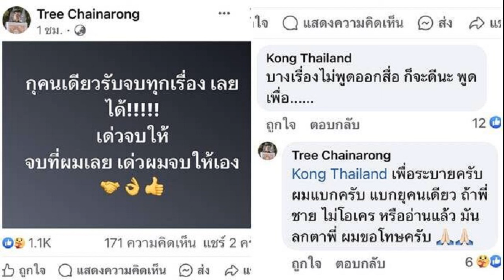ตรี ชัยณรงค์ แจงโพสต์ตัดพ้อหาเงินคนเดียว แบกทั้งครอบครัว จุดสิ้นสุดคงเป็นวันหมดลมหายใจ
ตรี ชัยณรงค์ แจงโพสต์ดราม่าตัดพ้อหาเงินคนเดียว แบกทั้งครอบครัว เผยจุดสิ้นสุดคงเป็นวันหมดลมหายใจ

ทำเอาแฟนเพลงแห่เป็นห่วง นักร้องลูกทุ่งหนุ่ม ตรี ชัยณรงค์ หลังโพสต์ดราม่าตัดพ้อชีวิตว่า “กูคนเดียวรับจบทุกเรื่อง เลย ได้! เดี๋ยวจบให้ จบที่ผมเลย เดี๋ยวผมจบให้เอง
ล่าสุดมีโอกาสเจอ หนุ่มตรี ที่มาร่วมงาน FM95 ลูกทุ่งมหานคร คอนเสิร์ต “ปาร์ตี้พาสุขสันต์ มหัศจรรย์วันดีดี” ที่บมจ.อสมท ได้เปิดใจถึงสาเหตุที่โพสต์ระบายความอัดอั้นตันใจดราม่าปัญหาครอบครัวที่ต้องเป็นคนแบกรับอยู่คนเดียว พร้อมกันนี้ยังเผยถึงเรื่องที่เคยน้อยใจ เป็นนักร้องได้มาลัยเยอะ แต่เพลงไม่ดัง

โดย ตรี เผยว่า “หลายสิ่งอย่างเราต้องเป็นเสาหลักของครอบครัว ถ้าภาษาบ้านๆ ก็คืออุจจาระไม่ออก ฉี่ไม่ออกก็เรานี่เเหละทุกอย่างตอนนี้มันมาประดังอยู่ที่ตัวเราหมดเลยครับ

ซึ่งผมเองก็เพิ่งผ่านจัดงานเเม่ไปเอง หมดงานเเม่ไปค่อนข้างเยอะ จบงานเเม่มาก็ยังมีอะไรที่ต้องเข้าหัว

หลักๆ คือปัจจัยเรื่องเงินที่เราหาอยู่คนเดียว มันเหนื่อยเหมือนกันนะ มีหลายเรื่องอยู่ในหัว เรื่องหลังบ้านที่เราไม่สามารถพูดได้เหมือนกัน

บางทีเราเเบกไว้เยอะๆ จนเราไม่ไหวเเล้ว ทำไมต้องที่เราคนเดียว อะไรๆ ก็เราคนเดียว มันก็เลยมีโพสต์นั้นออกมาว่าอะไรๆ ก็จบที่เรา เดี๋ยวเราจะทำให้หมายถึงเดี๋ยวเราเคลียร์ให้ทุกอย่าง เเต่รอนิดนึง
มันหนักกับเรามากเกินไปใช่มั้ย?
“นิดนึงครับ บางทีมันเข้ามา 4-5 เรื่องพร้อมกันมันก็อึดอัด ถ้ามันไม่สุดๆ จริงๆ เราก็จะไม่ระบายมันออกมา เเล้วตรีเคยพูดไปหลายครั้งเเล้วว่าเรื่องโพสต์เฟซบุ๊กอาจจะโดนผู้ใหญ่ติงมาหลายครั้งเเล้วเเหละ

เรื่องดราม่าเเฟนคลับเราเป็นห่วงเรา ว่าเขาจะพาลให้เรารู้สึกไม่สบายใจไปด้วย แต่ที่นี่เเฟนคลับเขาก็เริ่มเข้าใจเเล้วครับ คือถ้ามันไม่สุดจริงๆมผมก็จะไม่โพสต์

คือคนเราถ้ามันไม่ได้ระบายออกไปมันจะระเบิด เเล้วเวลามันระเบิด มันจะระเบิดเเรงมากๆ ครับ มันเหมือนกับได้ยกออกไป โพสต์เเล้วก็คือจบไม่ได้มีอะไรต่อนะครับ เหมือนมันได้โยนออกไปเเล้วมั้งครับ”

เเล้วจริงๆ ปัญหาของเราไม่สามารถเคลียร์กันเองได้?
“บางสิ่งบางอย่างมันเคลียร์ ณ เวลานั้นเลยไม่ได้ครับ ซึ่งมันก็เป็นเรื่อง เซ้นซิทีฟ กับความรู้สึกของตัวเราเองด้วย

เคยเป็นมั้ยกับปัญหาที่ไม่ควรจะเป็นปัญหาแบบนั้นเลยเเต่ทำไมมันเกิดปัญหาได้ ทำไมเรื่องเเบบนี้ต้องผ่านมาถึงเราหมายถึงคนรอบตัวเรานะครับ ทำไมต้องเป็นเราที่เป็นคนเเก้ปัญหาอะไรอย่างงี้ครับ“

เเสดงว่าตัวเราตอนนี้ก็ยังมองหาทางออกของเรื่องนี้ไม่ได้?
“ก็คิดซะว่า ชาติที่เเล้วเราให้เขาเลี้ยงเราเยอะมั้ง ชาตินี้เราเลยต้องดูเเลเขาเเค่นั้นเอง เรื่องดูเเลครอบครัว ญาติพี่น้องพี่เลี้ยงไหว ไม่ไหวยังไงก็ต้องไหว เพราะต้นทุนพี่ๆ น้องๆ เราต้นทุนไม่เท่าเรา

แต่เรื่องอื่นที่ไม่สามารถลงดีเทลได้ เรื่องเเบบนี้จะบอกกับทุกคนว่า ขอโทษที่ทำให้ทุกคนเป็นห่วงนะครับเพียงเเต่ว่าหลังจากนี้ผมก็จะขอบอกกับตัวเองว่า ขอโทษเเล้วก็จะพยามเข้มเเข็งให้มากขึ้นกว่านี้เเละพยามไม่ทำให้ทุกคนตกใจครับ(หัวเราะ)”

เเล้วเราจะต้องเเบกเเบบนี้ไปตลอดชีวิตหรือเปล่า?
“มันคงไม่ระเบิดหรอกครับ เพราะเราได้ระบายออกมา ถ้าเรื่องที่เเบกไปตลอดชีวิตมันก็คงสิ้นสุดวันที่เราไม่มีลมหายใจเเล้ว
หาเเฟนมั้ยเผื่อช่วยได้?
“ยากครับผมเป็นคนโลกส่วนตัวสูงในบางเวลาเพราะว่าบางทีผมก็กลัวจะไม่มีเวลาให้เขา เรื่องนี้ก็จะเป็นอีกเรื่องหนึ่ง ก็อยากมีอยู่ครับเรื่องเวลาเรื่องผู้หญิงก็มีเข้ามาอยู่ครับเข้ามาเยอะอยู่ครับ(หัวเราะ) เราให้พื้นที่ต้องนี้เก็บไว้ให้น้องสาวของผมก็พอครับ”

การระบายตลอดนี้มันมีผลต่องานของเรามั้ย?
“ก็มีครับถ้ามันรุนเเรงจนเกินไป ด้วยเรามีที่ปรึกษาที่ดีผมจะมีทีมงานที่ปรึกษาทางบริษัท ทางค่าย ผู้ใหญ่ก็คอยดูเเลเราอยู่ตลอดเวลาอย่างเช่นพี่ตุ้ย ถ้ามันรุนเเรงเกินไปพี่ตุ้ยก็จะห้ามเราครับ

เหมือนพอมันได้โพสต์ไปเเล้ว เถ้าเราลบมันก็ได้เหมือนเราได้โยนมันออกไปเเล้วประมาณนี้ครับ ถ้าทาง PR เขามองก็รู้เเล้วครับว่านิสัยผมเป็นคนยังไงเขาก็บอกว่าถ้ามันไม่รุนเเรงเกินไปก็ไม่ได้ว่าอะไรครับ
สำหรับบางคนมองว่ามันเป็นเรื่องภายในครอบครัวทำไมต้องออกมาโพสต์
“อันนี้เหมือนกันครับ ในมุมมองของผมมองว่าเฟซบุ๊กมันคือ พื้นที่ส่วนตัวของผม ใช่เเหละครับที่เราเปิดเป็นพื้นที่สาธารณะก็จริง คนเข้าใจเราก็มีคนไม่เข้าใจเราก็มี อันนี้เราเข้าใจ

เเต่ว่า ผมมองว่าเฟซบุ๊กมันมีเพื่อนที่เข้าใจเรา เพื่อนเราที่คอยจะปกป้องความรู้สึกของเรา ที่เป็นเพื่อนสนิทใน เฟซบุ๊กหลายคนเเล้วเพื่อนที่รู้ชีวิตผมว่าต้องผ่านต้องเเบกอะไรมา บางทีเราก็ต้องการกำลังใจบ้างในบางที

เเล้วก็อีกอย่างที่ผมมองว่าเฟซบุ๊กมันเป็นสมุดเล่มนึงที่เราอยากเขียนอะไรก็ได้ลงไป มีความทุกข์ ความสุข ก็อยากจะเขียนลงไปว่าช่วงเวลานี้ผมเคยเป็นอะไรยังไงมาก่อนเก็บไว้เป็นความทรงจำว่า ครั้งหน้าถ้าเราเจอมันอีก เราจะเเก้ไขกับมันยังไง
โพสต์ดราม่าตัดพ้อหาเงินคนเดียว แบกทั้งครอบครัว
ก่อนหน้านั้นเราโพสต์ มีคอมเมนต์มาว่า เราได้เเต่พวงมาลัยเยอะ แต่เพลงไม่ดัง?
“ที่เคยโพสต์เรื่องเพลงใช่มั้ยครับ ดังเเต่พวงมาลัย ผมก็เลยโพสต์ไปว่า ขอให้ดังสักเพลงด้วยนะครับ ในเรื่องของความดังในตอนนี้ผมมองว่า ผมไม่ได้โหยหาอะไรขนาดนั้นเเล้วครับ

ผมอยู่ตัวพอสมควรเเล้วครับ เพราะว่าฝันของผมเองก็ทำสำเร็จเเล้วตั้งเเต่วันที่ผมได้ใช้ นามสกุลแกรมมี่ โกลด์ เเล้วก็ได้มีซิงเกิลเป็นของตัวเอง ที่เขียนจากปลายปากกา ของครูสลา คุณวุฒิ มันก็สุดยอดมากเเล้วครับ กับเด็กที่ตามหาฝัน